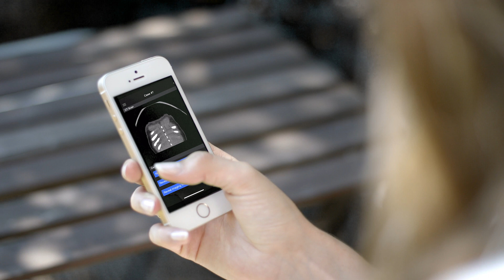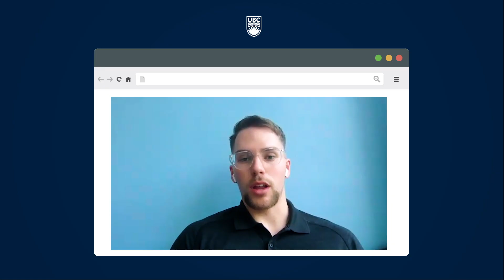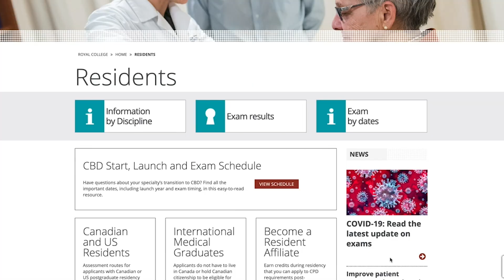UBC Medicine Residency Programs: Department of Radiology residency for ubcmedicine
Produced by EdTech: Technology Enabled Learning and Innovation, UBC Faculty of Medicine for Department of Radiology. Bruce B. Forster, MSc, MD, FRCPC, Professor and Head.

To learn about our other projects and services visit the Ed tech

Dr. Jessica Li (Chief Resident, Faculty of Radiology, UBC)
Dr. Colbey Taylor (Resident, Faculty of Radiology, UBC)
Dr. Rob D’Ortenzio (Resident, Faculty of Radiology, UBC)
Dr. Rebecca Spouge (Resident, Faculty of Radiology, UBC)
Dr. Cameron Hague (Program Director, Faculty of Radiology UBC)

MUSIC
Think About You (Instrumental)

STOCK FOOTAGE
Courtesy EdTech & UBC archives
Additional stock footage licensed via Artgrid

ADDITIONAL FOOTAGE
Timelapse photography by Dr. Evan Shao

Editing and Sound Design by Sam McGuinness
Produced by Ed Tech